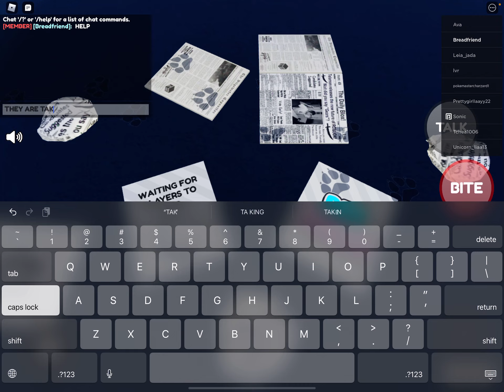Pet story gets crazy ( part 1)